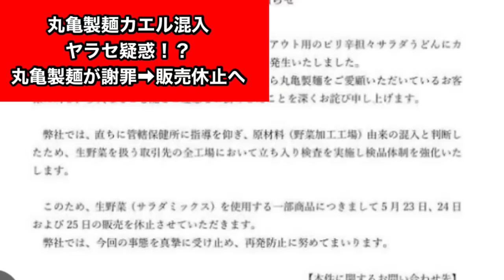【動画アリ】丸亀製麺のシェイクうどんにカエル混入疑惑にヤラセ発覚➡︎大炎上。アンチ許せない。【シェイクうどん】